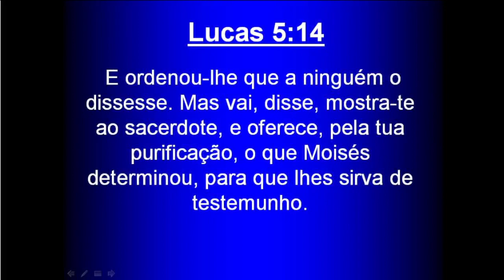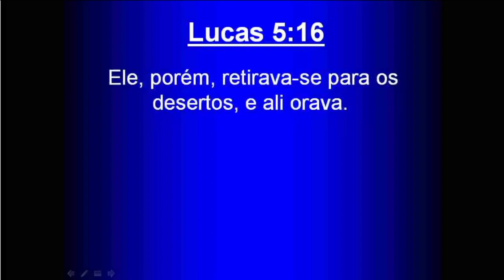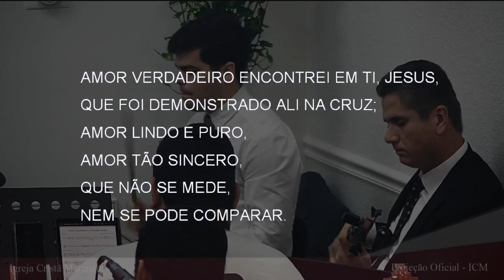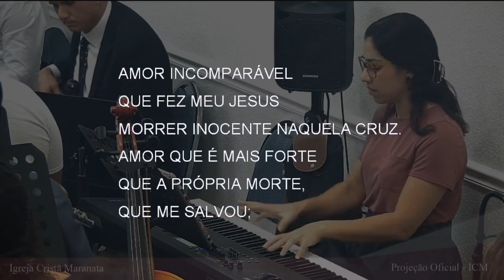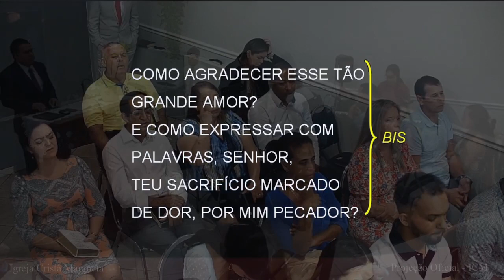Sunday Service (2023-08-20) Maranatha (Pompano Beach, Florida)